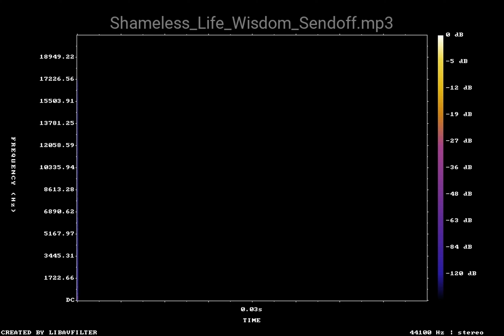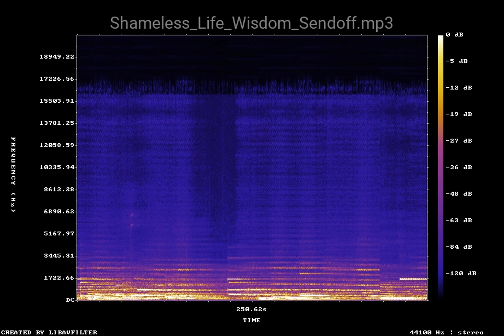Shameless Life Wisdom Sendoff — Ambient